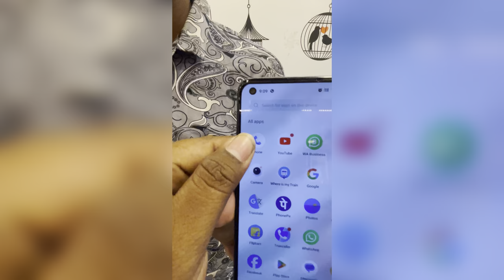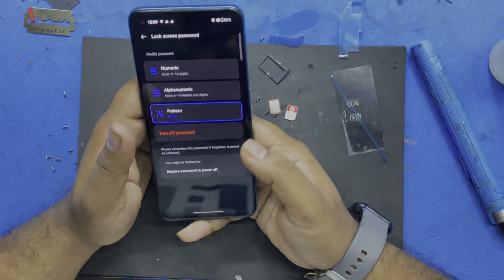OnePlus nord CE2 display change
Hello friends..